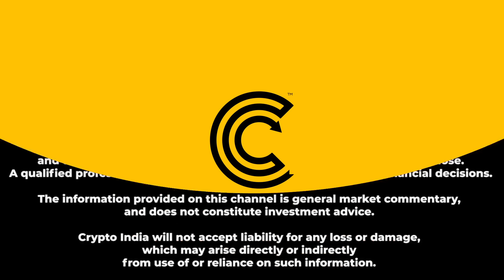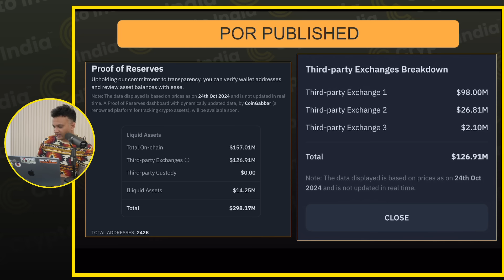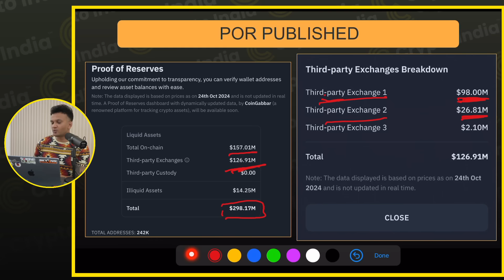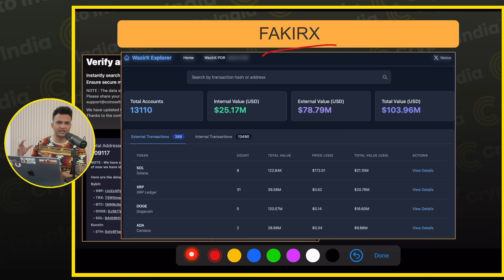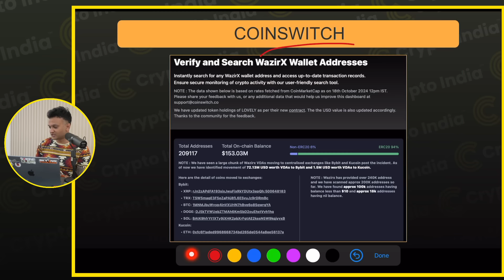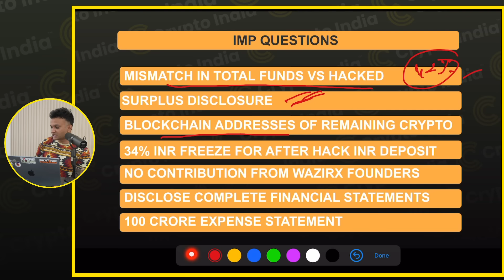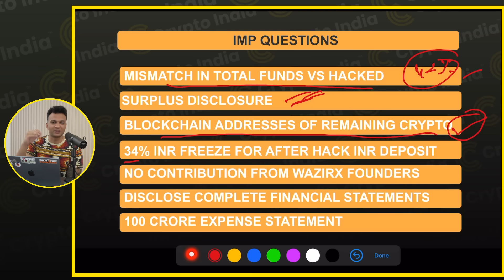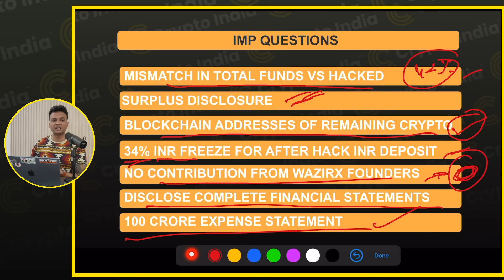WAZIRX BIG UPDATE || POR RELEASED.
0:00 Disclaimer
0:15 Intro
2:06 Wazirx published POR
5:00 $50 million in Liminal
7:14 IMP questions
11:45 Outro